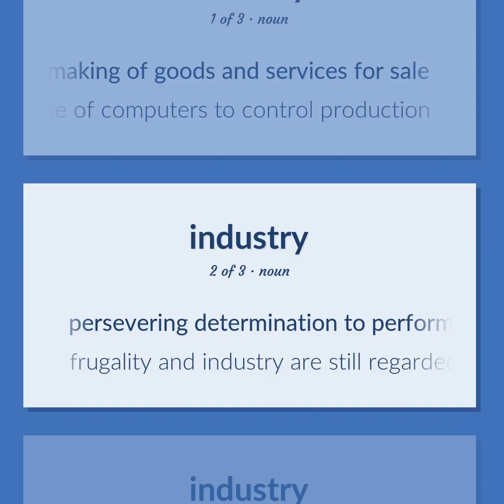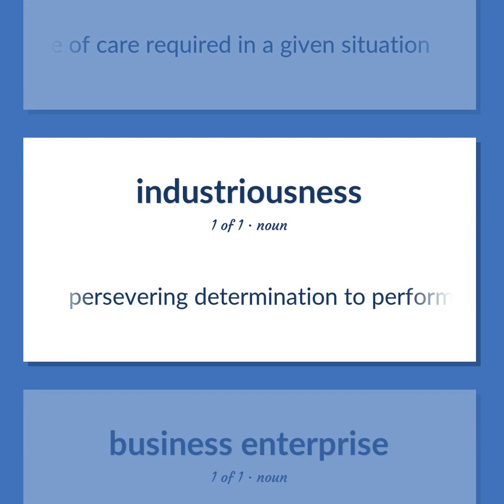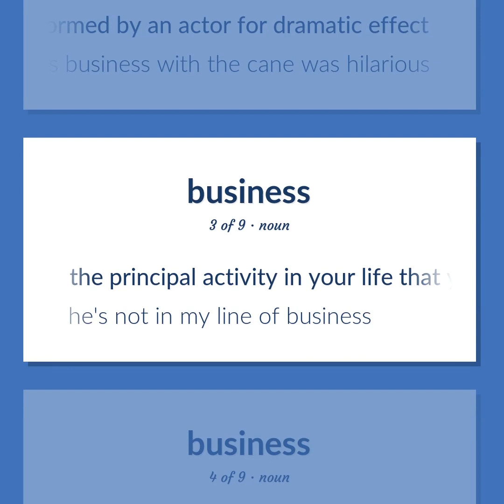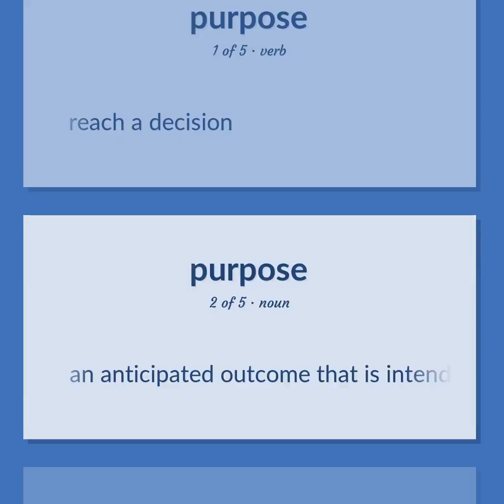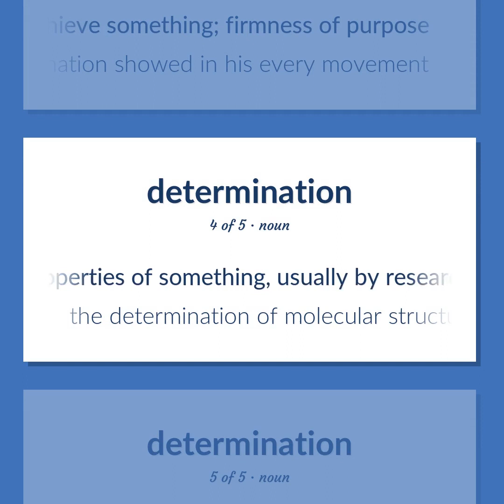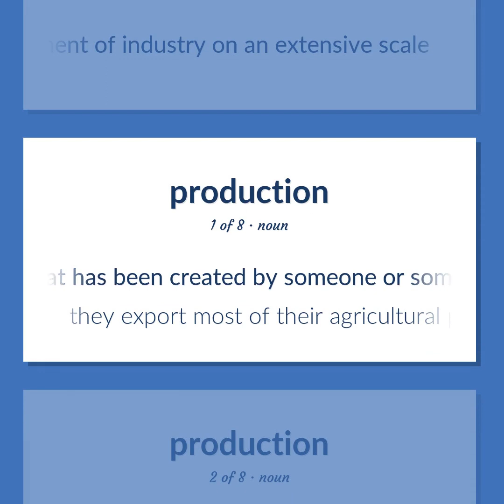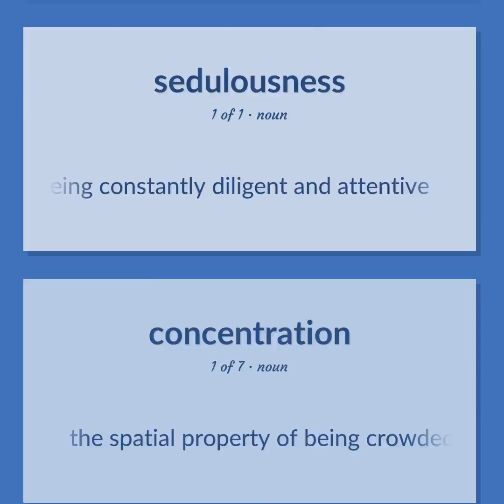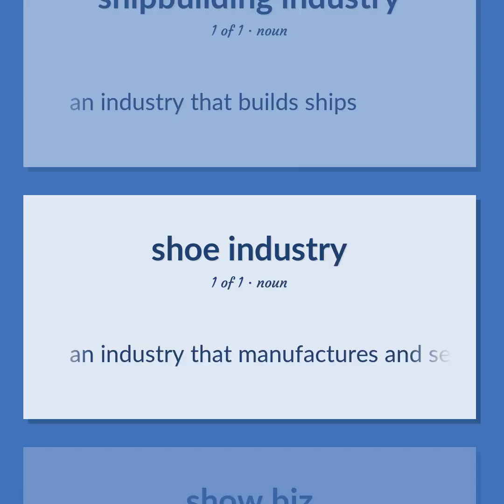Industry - 70 English Vocabulary Flashcards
INDUSTRY meaning. Following our free educational materials, you learn English in a great way with ease and efficiency.